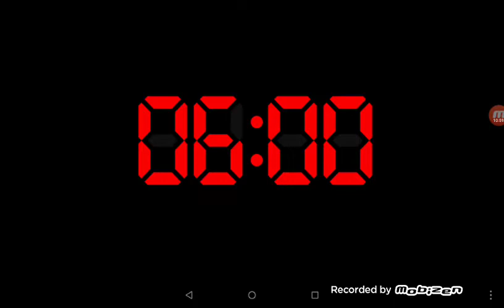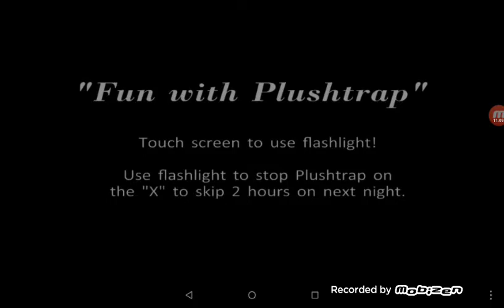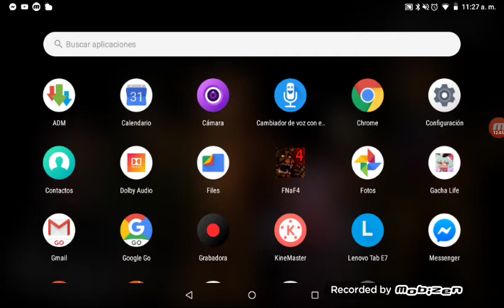Fredbear da un auténtico terror | fnaf 4 noche 5